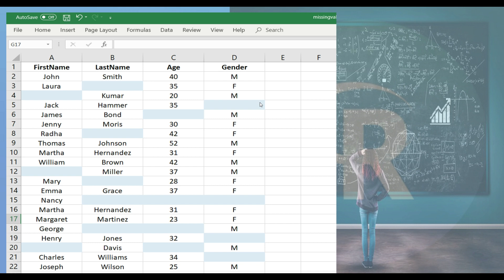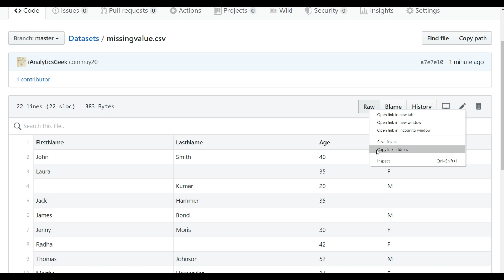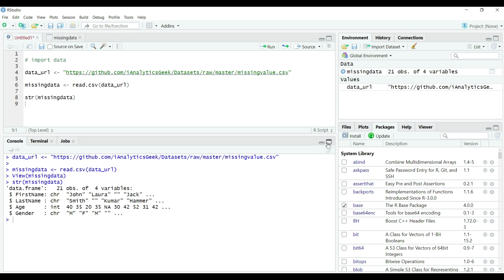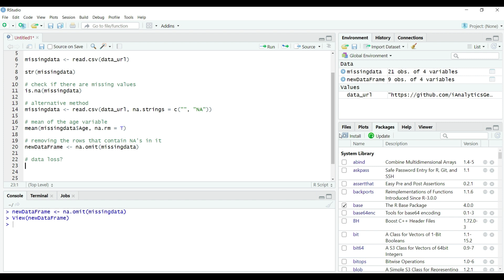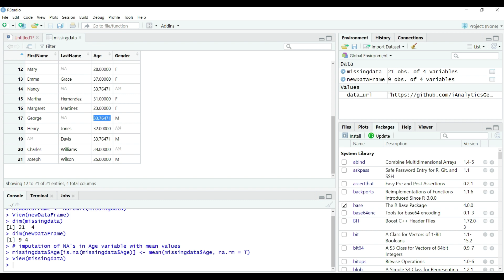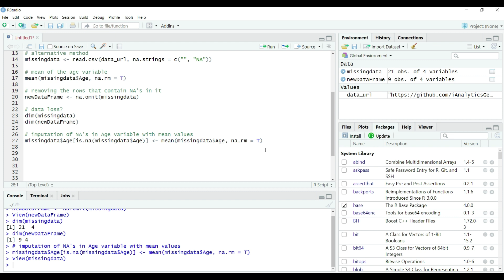Missing Data Related Mistakes and Dealing with NAs in R (R RStudio DataScience MissingData NA)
A common mistake while reading data in R is getting data right in R dataframe. At time, the empty values in files from where the data is being imported in R remains empty for some variables while for other variables these empty cells are filled in with NA values. This leads to more time killing on further corrections. In this tutorial I will let train you how to get the data correctly in R to save time and efforts. I will also train you how we can easily work with missing values by imputing these with mean or median values. Please note that this tutorial is created for beginner-level users of R.

If you, as beginner, needed a resource, absolutely free of cost and online, join iAnalyticsGeek channel on YouTube.